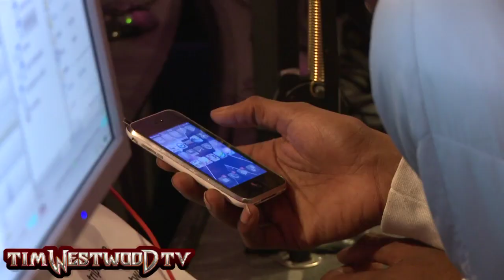Boy Better Know freestyle - Westwood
Skepta, JME, Shorty, Jammer & C Gritz drop a hot freestyle on 1Xtra